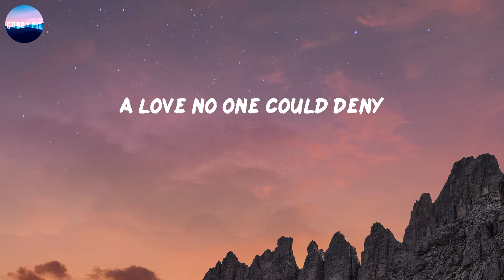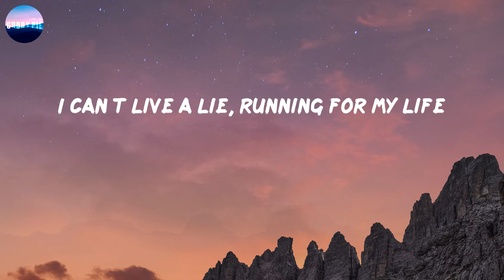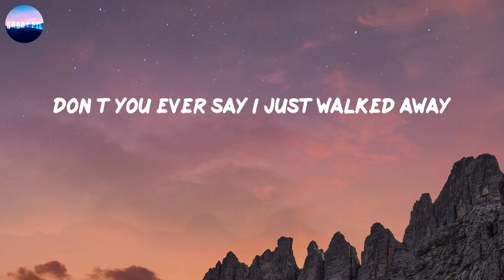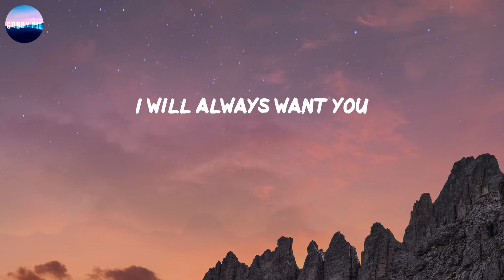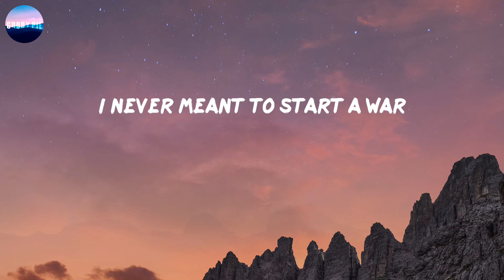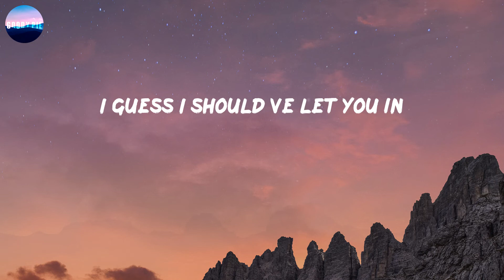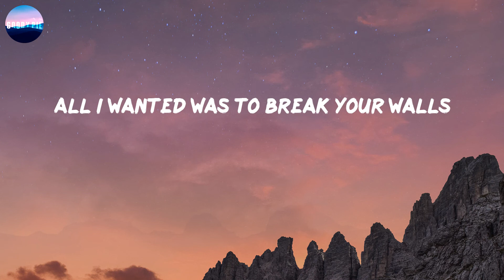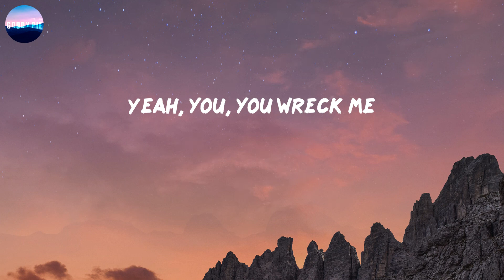Wrecking Ball (Lyrics) - Miley Cyrus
Wrecking Ball - Miley Cyrus (Lyrics)